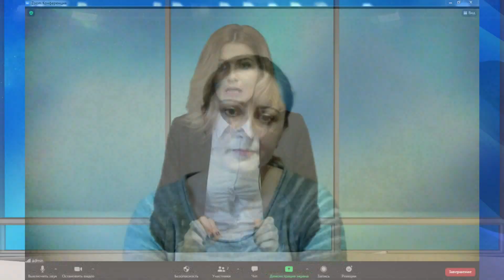2020 11 09Accent DirectConsilierii orășenești Ruslan Coroi și Tatiana Cucudespre primul an de mandat